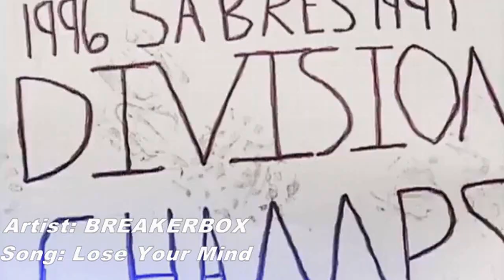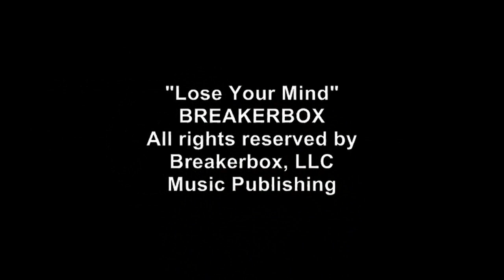NHL Hockey | Sports Anthem | Buffalo Sabres | Hype Video | BREAKERBOX "Lose Your Mind"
NHL Hockey | Sports Anthem| "Lose Your Mind" by pop/rock duo "BREAKERBOX" off of their debut EP "These Are Strange Days" as advertisement for the Buffalo Sabres.